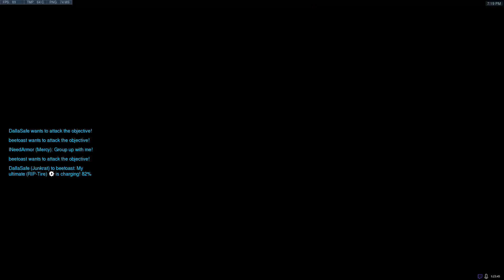OW - OVERWATCH HIGHLIGHT 1080p60fps GR8 TOP Competitive Overtime Orisa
- Great Overtime Mania Competitive Ranked GOLD match! I Can't See Anything - What A CRAZY MATCH! Fun Orisa Main Gaming Highlight on PC Platform! Lets GO!